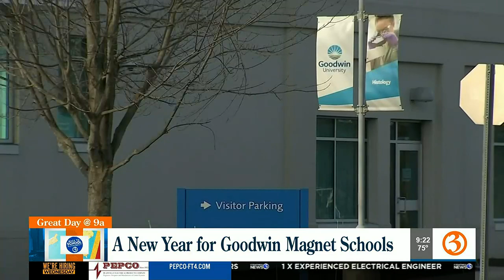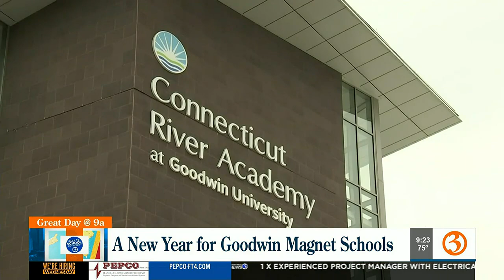A new year for Goodwin Magnet Schools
Dr. Sal Menzo, the Superintendent of the Goodwin Magnet School system, talks about how it's going getting students ready for school.